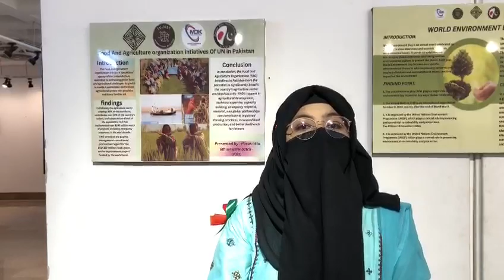Food & Agricultural Initiatives of UN in Pakistan, Presented by Paras Atta BS-IR 6th Semester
Document by Ayesha Farhad.